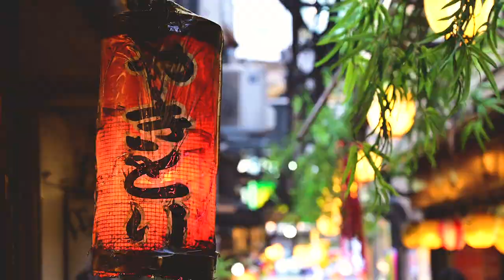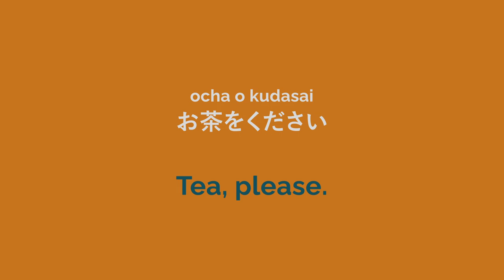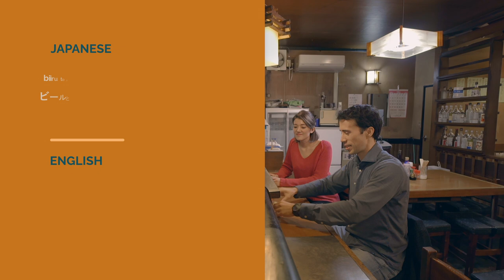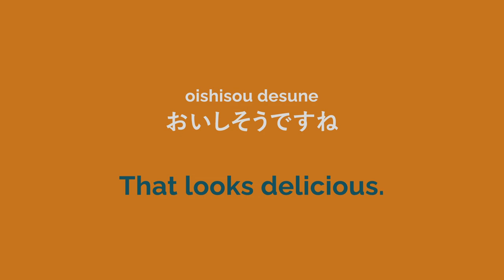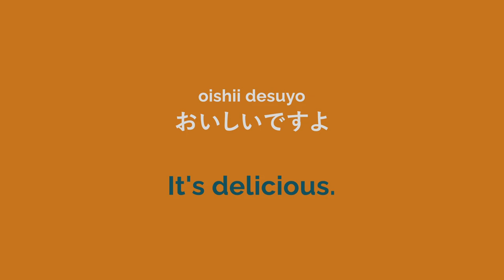Ordering at an Izakaya • Everyday Conversations in Japanese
Learn how to order food and drinks in Japanese! Plus, get to know the specialty foods and unique characteristics of izakayas across Japan.

Produced in collaboration with Street Witness Productions (SWP), a Tokyo based production company: t.ly/fvpA